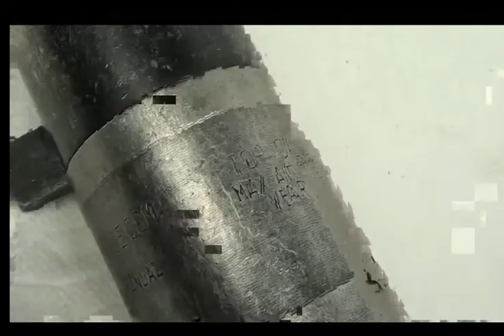Top Cat Air Chisel Chipping Hammer 90 PSI 62 BAR